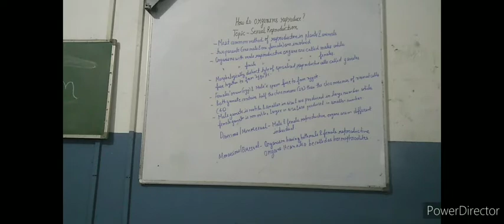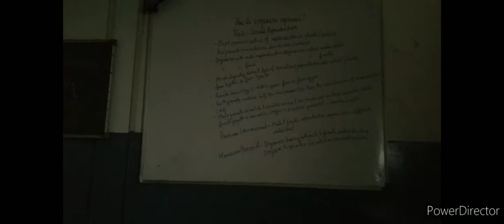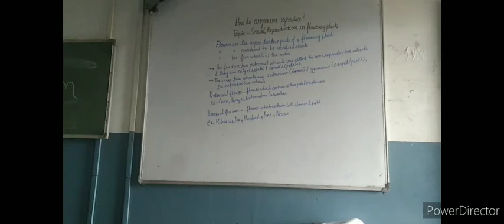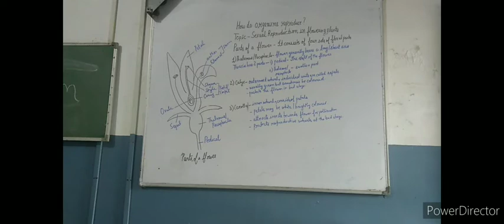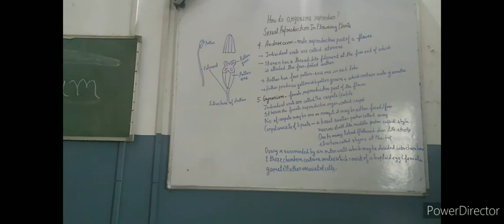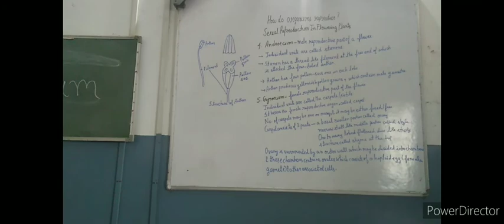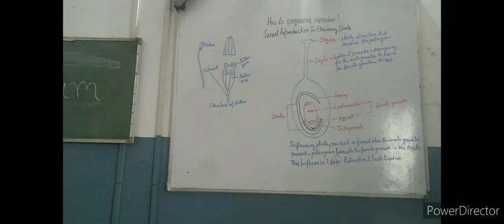Chapter- How do organisms reproduce?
Topic- Sexual Reproduction